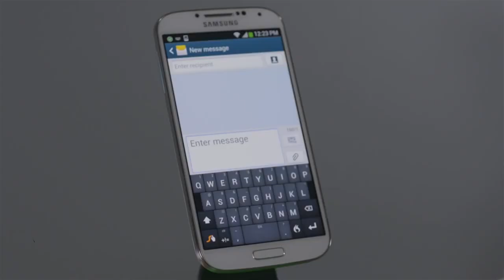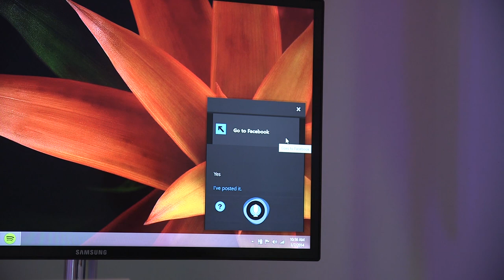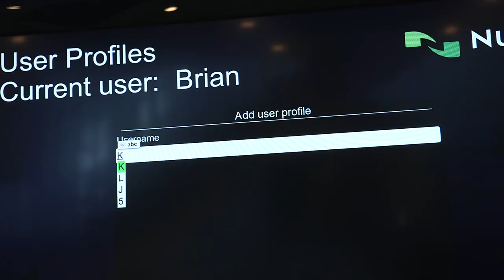Nuance's future of touching and talking to gadgets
We go hands-on with new products from Nuance at CES 2014, including voice tools for your computer, smartwatch, and TV. We also use an upcoming version of Swype keyboard for smartwatches. More from The Verge: